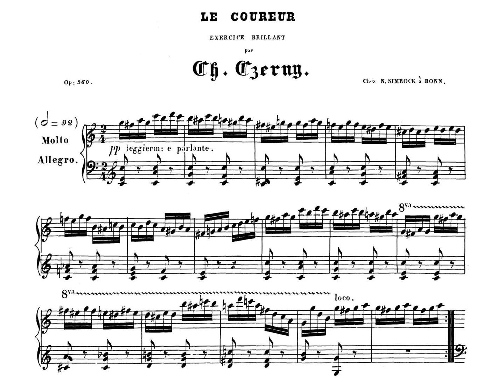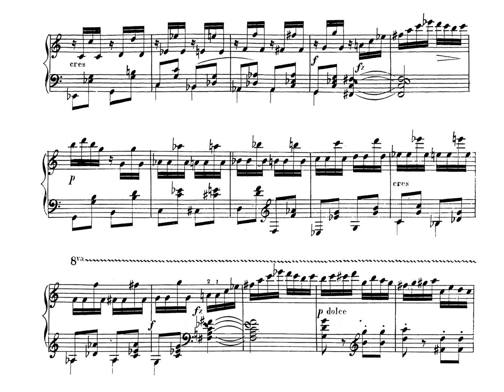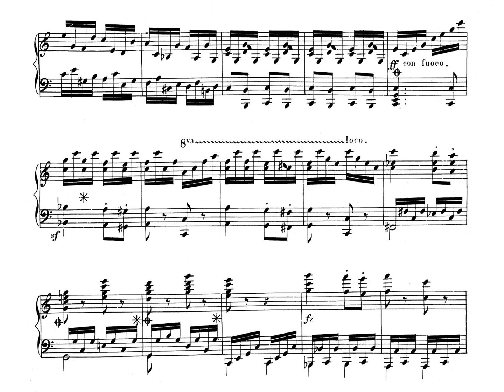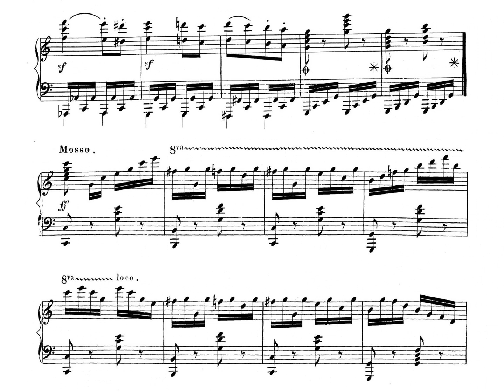Carl Czerny - Le Coureur, op. 560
Le Coureur, Exercice brillant, op. 560
Public domain score, available on imslp
Molto allegro - Mosso